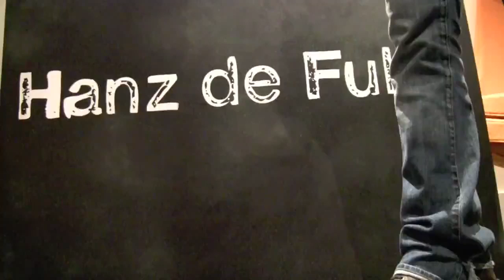Hanz de Fuko Hybridized Wax - Short Men's Hair Style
Hanz de Fuko Hybridized Wax - Short Men's Hairstyle, Quick, Simple and Effective